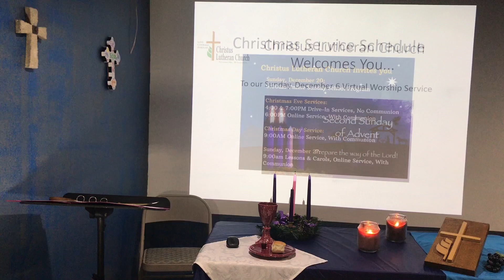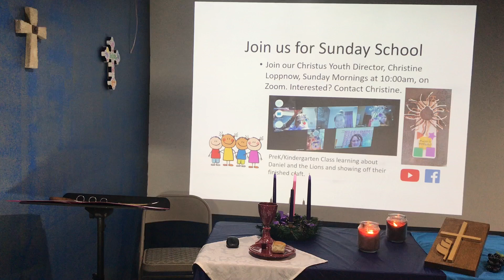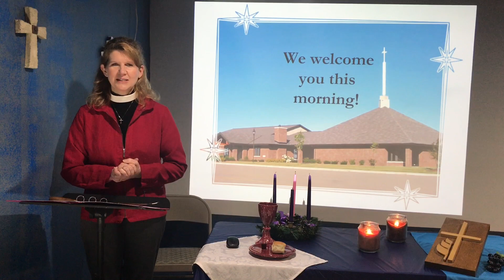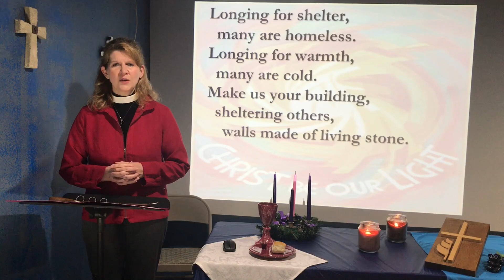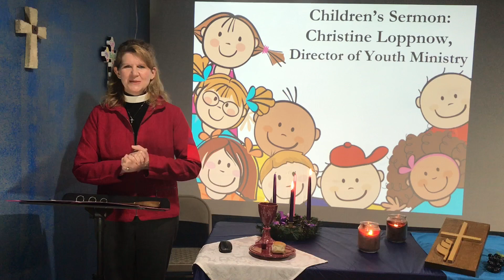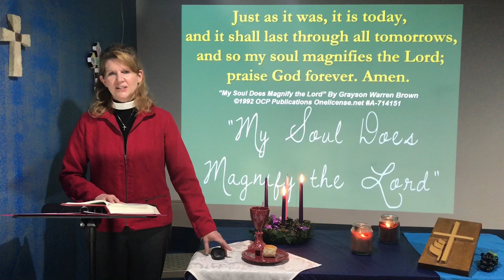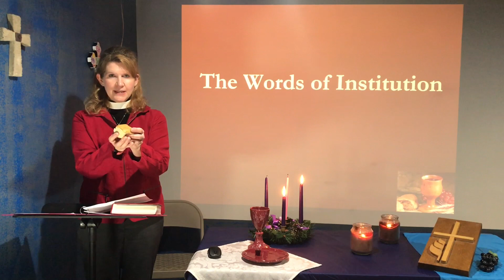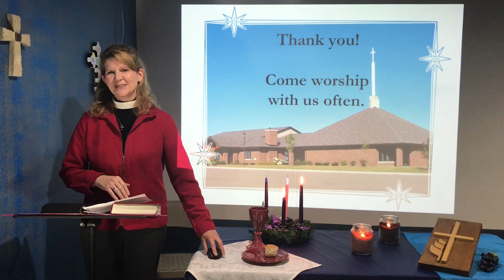Sunday, December 6, 2020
Join Christus Lutheran Church for worship on the Second Sunday in Advent. Our theme for the week is "Do Not Be Afraid to Bring Peace."

Gather up your Advent wreath (or just four candles) and some matches and light your Advent candles at home!